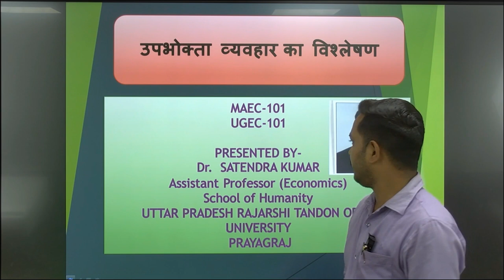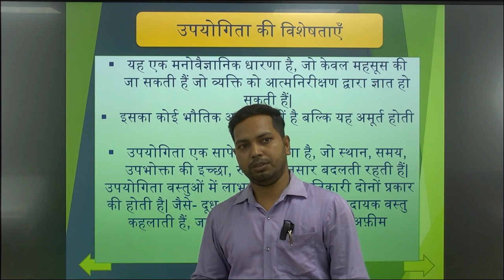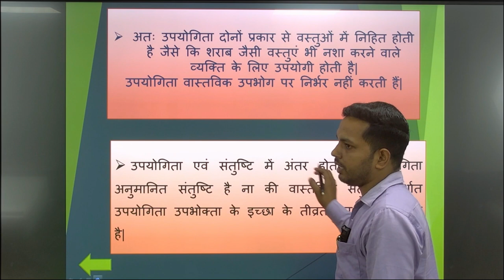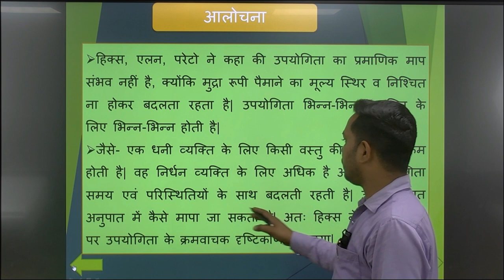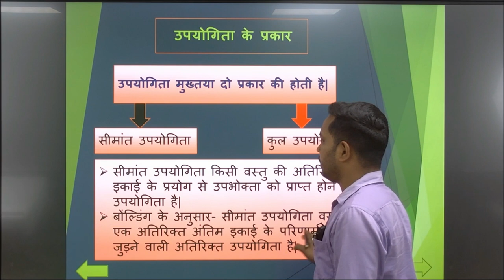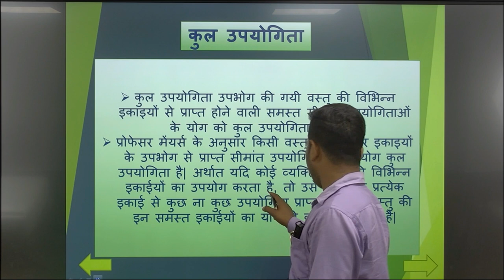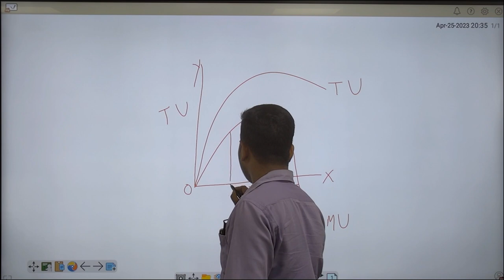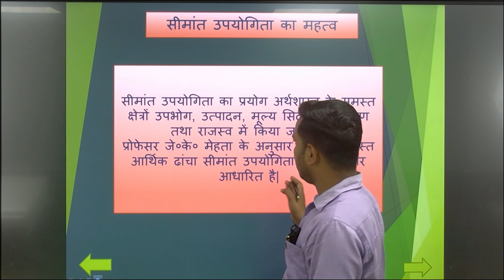MAEC-101 UGEC-10 1उपभोक्ता व्यवहार का विश्लेषण PRESENTED BY-Dr. SATENDRA KUMAR Assistant Professor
MAEC-101

                                                             UGEC-101

                                               उपभोक्ता व्यवहार का विश्लेषण

                                                         PRESENTED BY
Dr.  SATENDRA KUMAR

                                                     Assistant Professor
                                                           (Economics)

                                                      School of Humanity
                         UTTAR PRADESH RAJARSHI TANDON OPEN
UNIVERSITY

                                                            PRAYAGRAJ